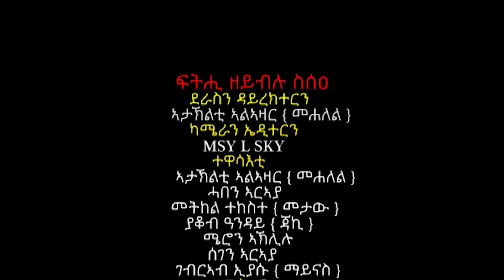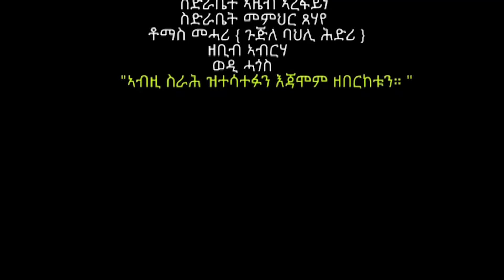NEW ERI COMIEDY ፍትሒ ዘይብሉ ስስዐ 2018